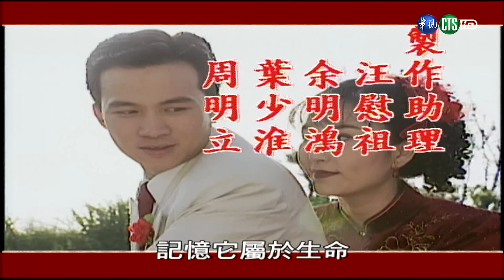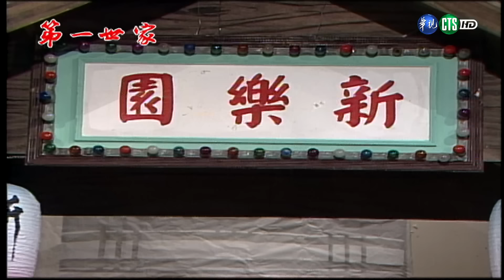【完整版】第一世家 HD 第22集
每週一至週五下午1點首播，經典戲劇HD畫質播出，華視12台敬請準時收看！